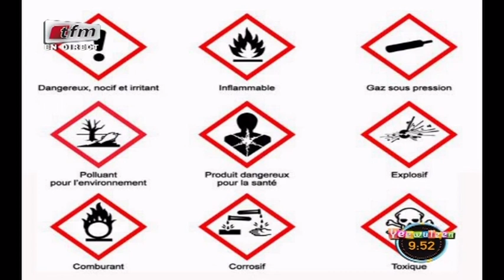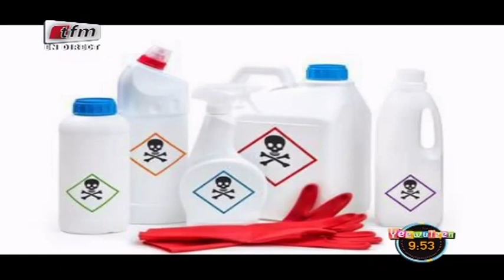RUBRIQUE "ALERTE" avec BIJOU NDIAYE dans Yeewu Leen du 26 Aout 2019